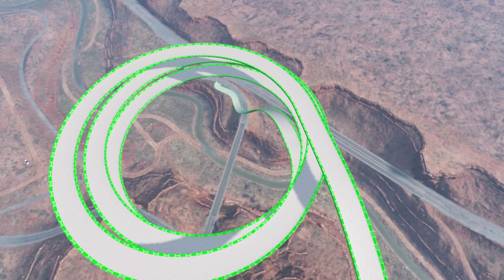Mobil Truk Bus Kecelakaan Melewati Jembatan Ular | Cars VS Snake Bridge - BeamNG.Drive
Yuk bantu channel ini dengan cara Susbcribe, Like dan Komen, Supaya channel ini bisa berkembang dan tentunya membuat konten mobil mobilan yang menarik buat kalian.

About the Game:
BeamNG.drive is a realistic driving game with nearly infinite options. Our real-time soft-body physics engine models every component of a vehicle, resulting in realistic behaviour. The simulation accurately recreates the excitement of real-world driving thanks to years of precise design, extensive study, and expertise.